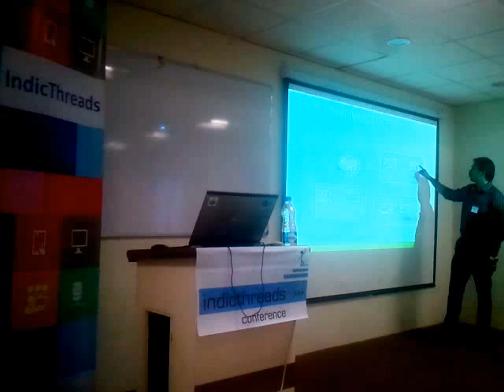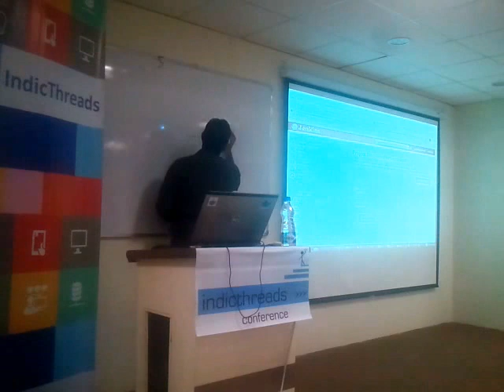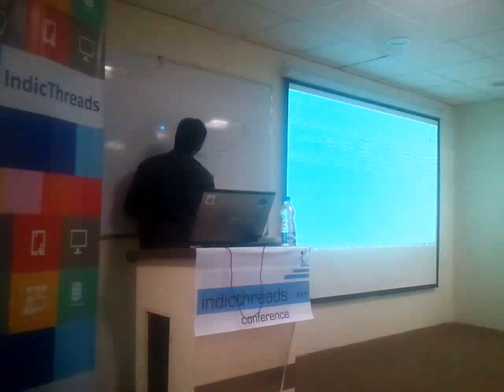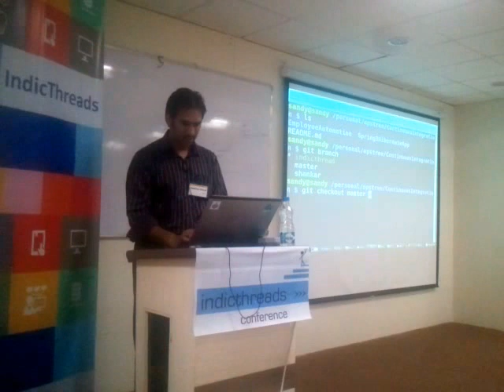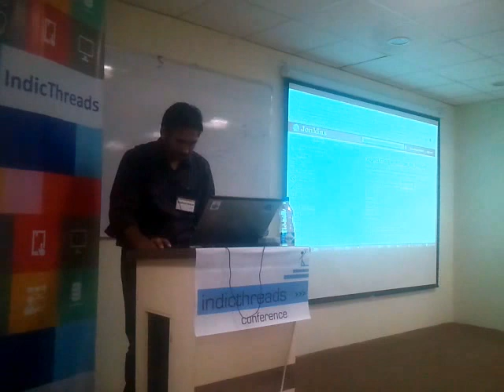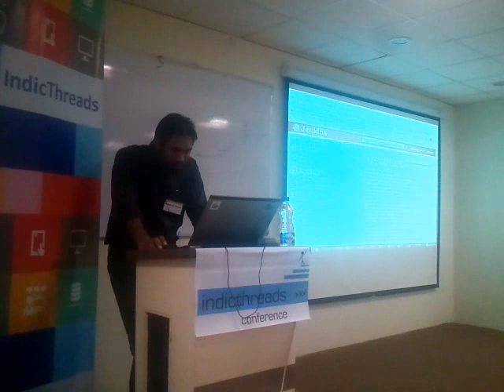Continuous Integration (CI) Continuous Delivery (CD) using Jenkins & Docker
Continuous Integration (CI) is one of the most important tenets of agile practices.  And Continuous Delivery  (CD) is impossible without continuous integration. All practices are good and enhance productivity when other good practices and tools back them. For example CI & CD without proper automation test cases can be a killer. It kills the team productivity and puts deliver on risk. Via this session I will try to share my experiences of how CI and CD can be done in optimized fashion (specifically for feature branch based development approach)
1.We will discuss the best practices and ways of ensuring proper CI and CD in feature branch based development approach.
2.I will showcase an automated Jenkins based setup, which is geared to ensure that all feature branches and master remain in cohesive harmony.
3.At the end we will conclude on what are the essential components for ensuring successful CI and CD. We will also discuss what are the associated must haves to make it a success.

Take away for participants
 1. Understanding of CI and CD and how CI can lead to CD.
 2. How a devops engineer can leverage Jenkins and scripting to automate the CI and CD for feature branch based development.
 3. Demo of CI setup devloped on Jenkins.
 4. Generic understanding and Q&A related to CI and CD.
 5. Learning of how docker can be used in such scenarios.

Speaker:
Sandeep Rawat is a DevOps Consultant at Mettl. He is a passionate Build & Release engineer who has extensive knowledge of build and release automation. He is an expert at streamlining build and release processes, and has used them to achieve multiple smooth build & releases per day, at one of India’s most popular E-commerce websites. Sandeep is also an avid blogger and in his spare time he loves to work on various utilities..

This talk was delivered at the IndicThreads Conference 2015 at Pune, India.